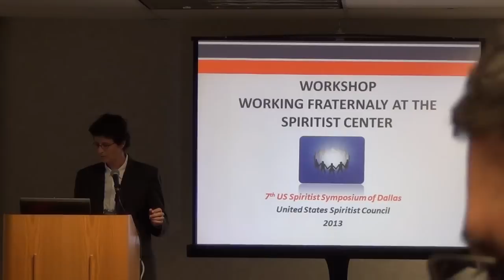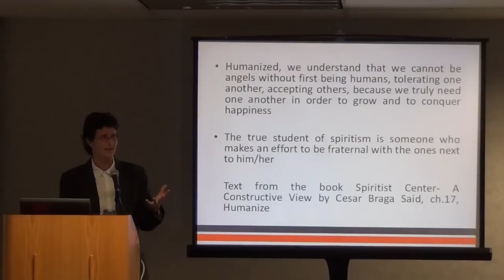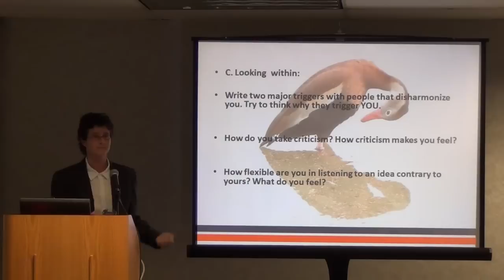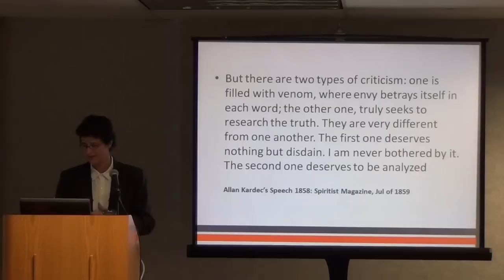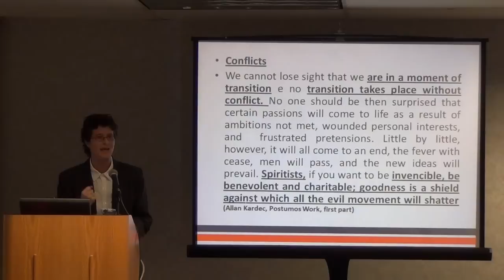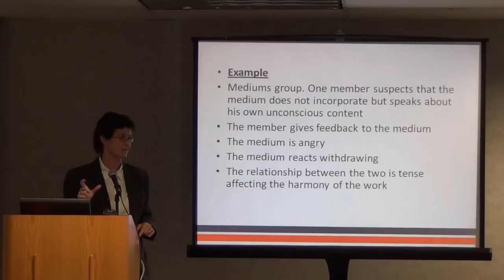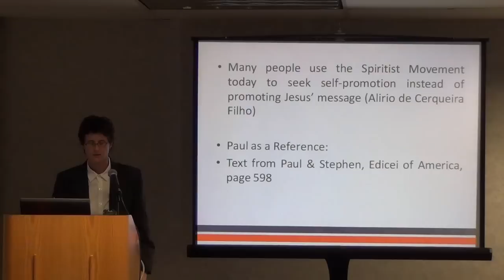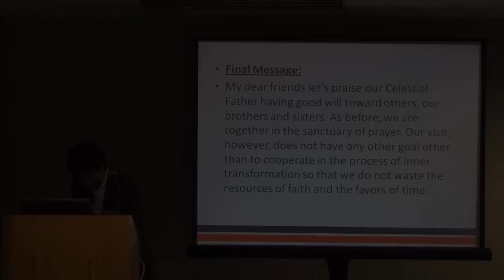7th U.S. Spiritist Symposium: Working Fraternally at the Spiritist Center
Workshop 3: Working Fraternally at the Spiritist Center by Suzana Simoes,
presented at the 7th U.S. Spiritist Symposium in Dallas, TX on April 20, 2013.